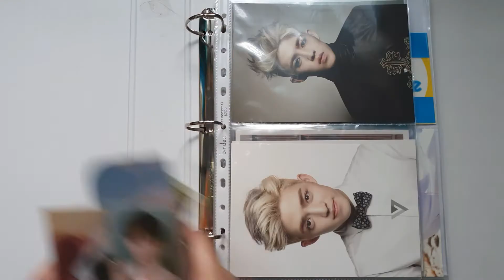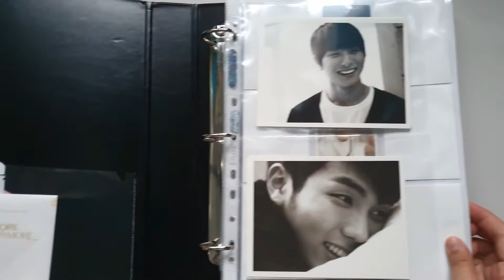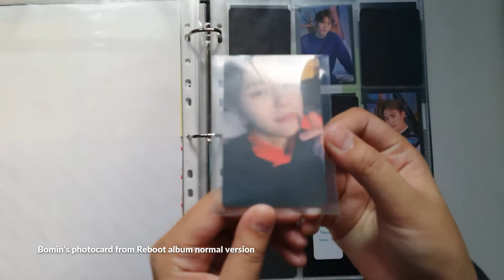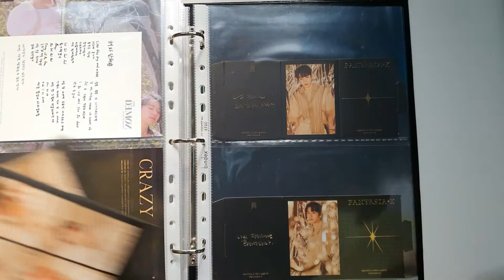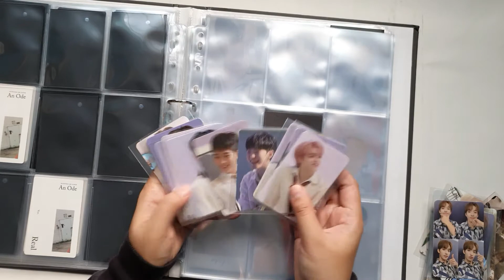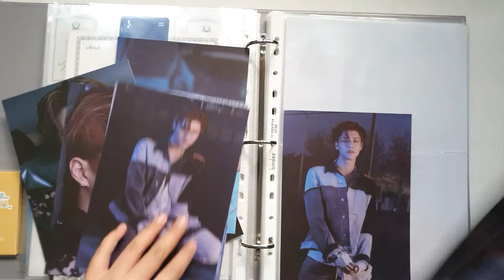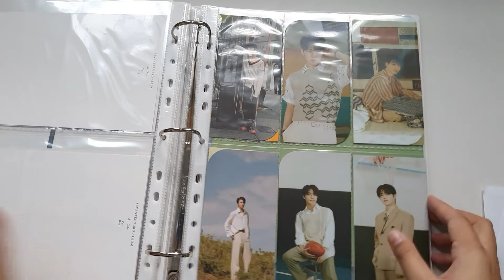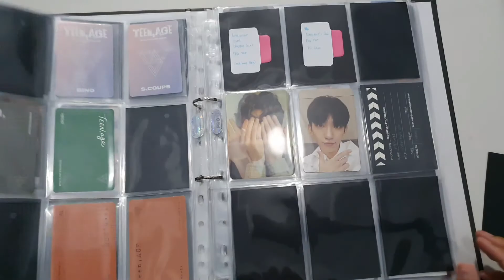♡ Update My KPOP Photocard Collection Binder #2 ♡ (Seventeen, NCT, Golden Child, Twice, etc)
Hi guys, thank you for wathing this video, grab your tea or snack while watching this.
Sorry for the music background, there something disturbing but I don't know why it happened.
To be honest, I record this on late July but I need a month for editing the video, LOL. Hope you enjoy and got inspiration for your binder.

Music Background
Track: Bamboo